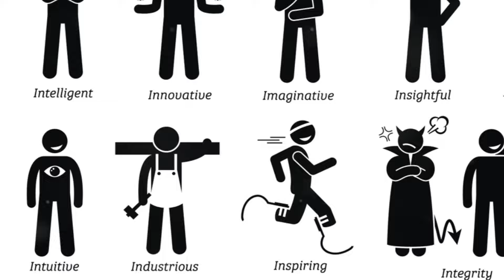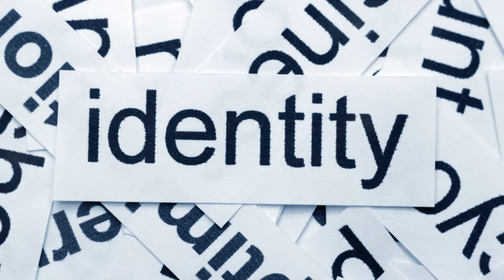7 Toxic Traits of INFJs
In this video, we explore the 7 Toxic Traits of INFJs, shedding light on aspects of their personality that may lead to challenges in relationships, personal growth, and overall well-being.

00:00:00 The Mystery of INFJ
00:00:28 Overthinking
00:00:59 Perfectionism
00:01:31 Overly Private
00:01:56 High Sensitivity
00:02:28 Stubbornness
00:02:57 Idealism
00:03:22 Burnout
00:03:52 Summary